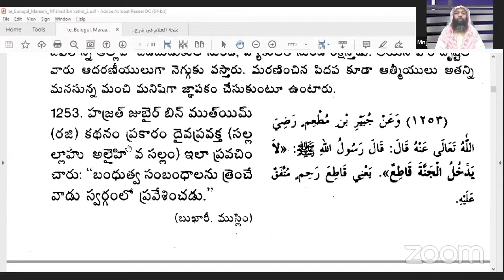బాబుల్ అదబ్/వినయ వినమ్రతలు/హదీస్ 1253 వివరణ || షేఖ్ ముహమ్మద్ నసీరుద్దీన్ జామిఈ